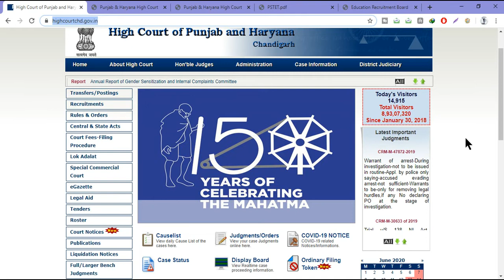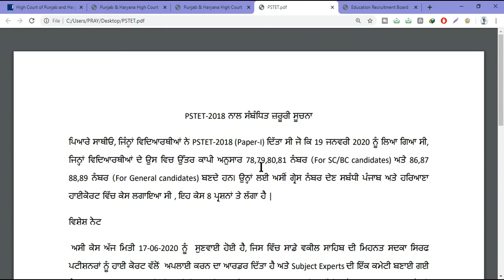De Exam Kida Apply Kariye Jina De Marks Ghat ne